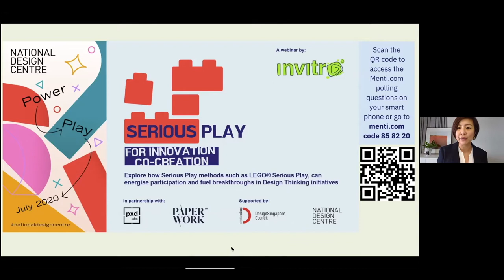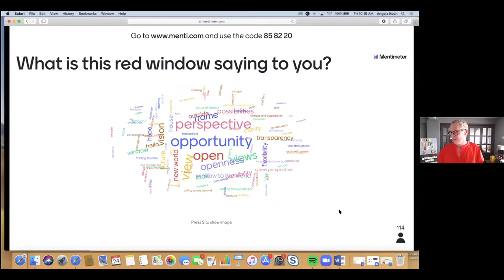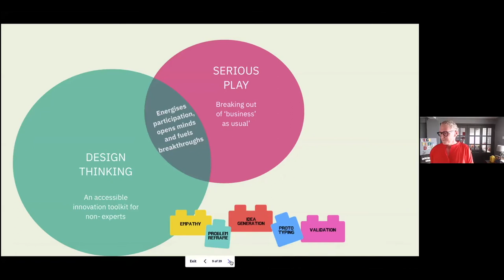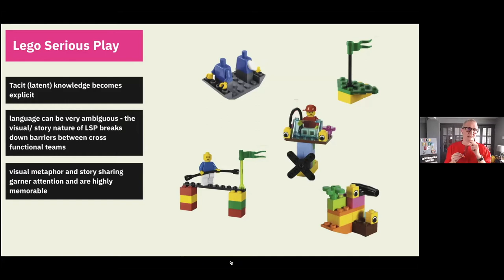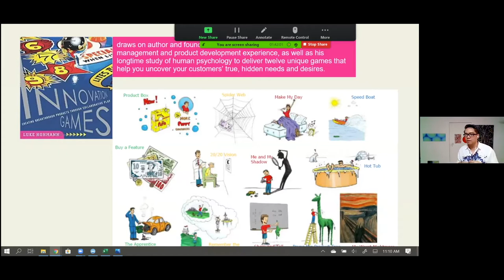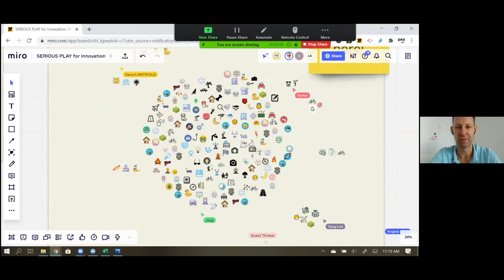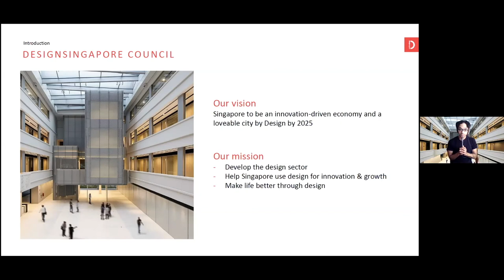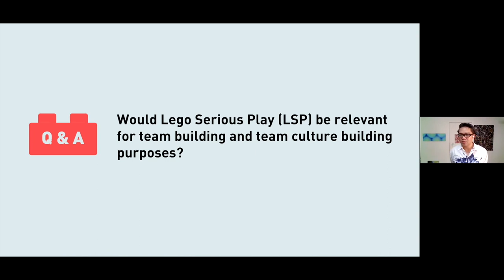WEBINAR: Serious Play for Innovation Co-creation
The secret ingredient to greater innovation output may not be more work, but more play. ‘Serious Play’ is not about the extra thing that you do after work, rather it is redesigning work to tap into the power of productive play to tackle our most complex business challenges.

In this “Serious Play” interactive webinar, LEGO® SERIOUS PLAY® facilitators, Angela Koch and Darwin Antipolo will share their passion for innovation in playmode and demonstrate how colourful LEGO® brick play can drive engagement and breakthroughs within Design Thinking.

*Speakers*
Angela Koch – Founder Invitro Innovation and Lead Facilitator
Darwin Antipolo – Founder and Principal Consultant / pxd labs

This event is presented by: Invitro Innovation
Supported by: Design Singapore Council and National Design Centre

This webinar is part of the National Design Centre's thematic programming for July 2020, which looked at the power of play to design better outcomes for individuals, businesses or society.